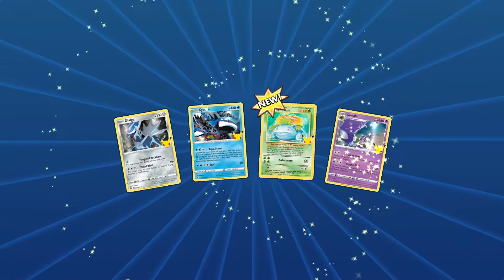Pulling Base Set Venusaur!!! Opening 8 Celebrations Packs!